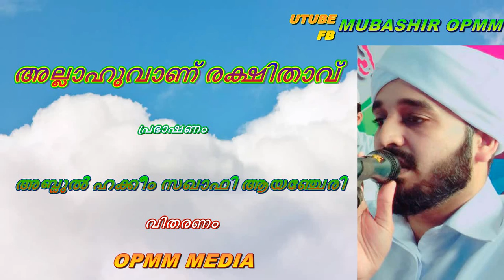അല്ലാഹു വാണ് രക്ഷിതാവ്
🌹🌹🌹അള്ളാഹുവാണ് രക്ഷിതാവ്🌹🌹🌹

🎤അബ്ദുൽ ഹക്കീം സഖാഫി ആയഞ്ചേരി🎤

                        വിതരണം
                   OPMM MEDIA

         🍃sunni🌹online🍃